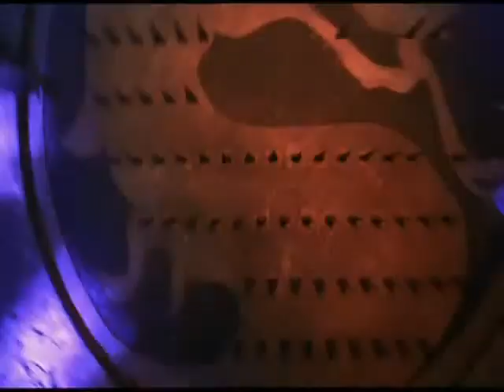Mortal Kombat Redefined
Haters please leave now!!
This is my second Mortal Kombat Tribute, but this time with scenes taken from MK1 and MK2 with Pain Redefinded from Disturbed.

This is a Video from a Disturbed and Mortal Kombat fan to Disturbed and Mortal Kombat fans.